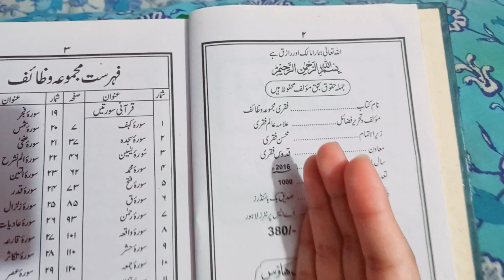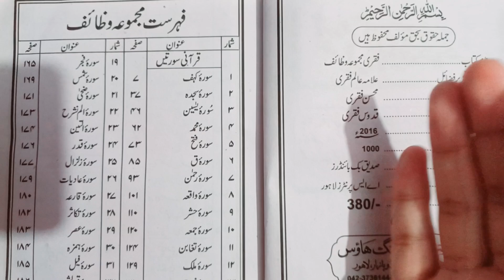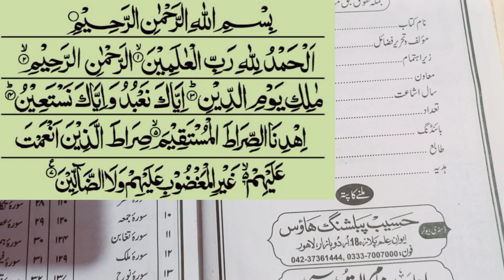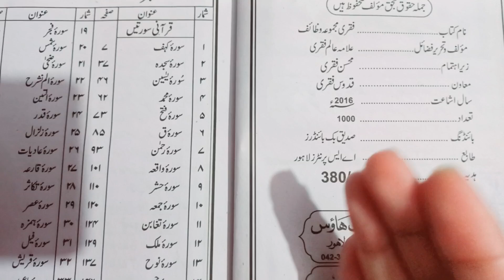Muharam Ka Wazifa | Muharram Mein Surat Fatiha Ka Amal